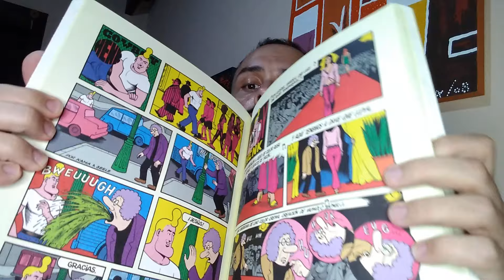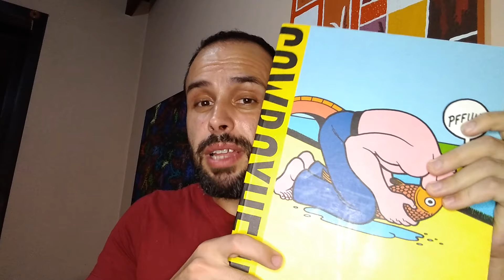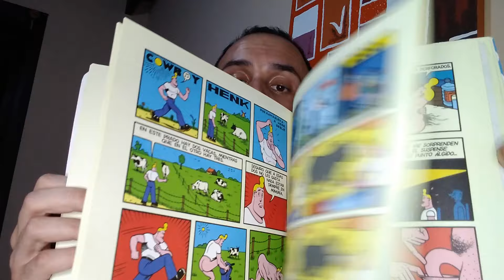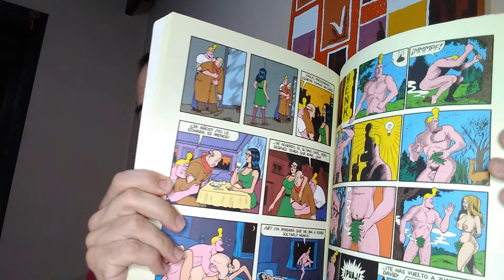15 motivos escrotos para ler COWBOY HENK, de Kamagurka e Seele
Cowboy Henk é absurdo, escroto, perverso, sem sentido e um ícone dos quadrinhos flamengos. E você é um idiota por não conhecê-lo.